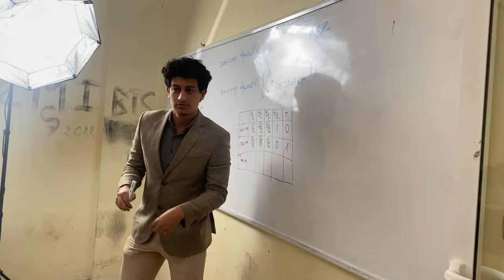Vlog 01: Stage |Tournage |Concert| Event,…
Hellooo👋!Ramdan Moubarak!
I'm Hanaa, I'm a fourth year medical student and a fellow Youth Activist. This is my first youtube video that I hope you'll like it!
I started content creation nearly about a year ago, you'll find my accounts down below